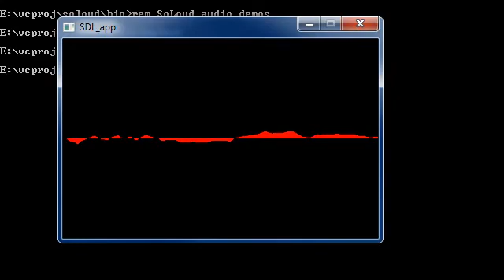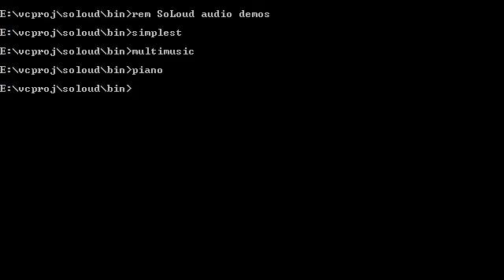SoLoud audio demos 6/8/2013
Updated audio demos;
- Simplest is still simplest.
- Multimusic demonstrates playing two ogg streams and fading between them, now also demonstrates fading relative play speed.
- Piano now demonstrates procedural generation of sound (low-res chippy sine wave), faders, schedulers, as well as filters (global echo).